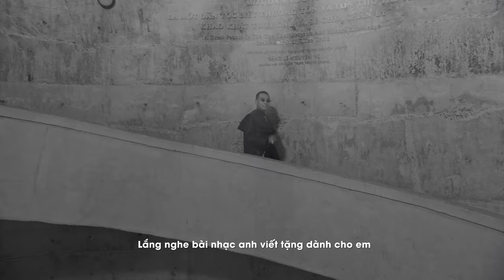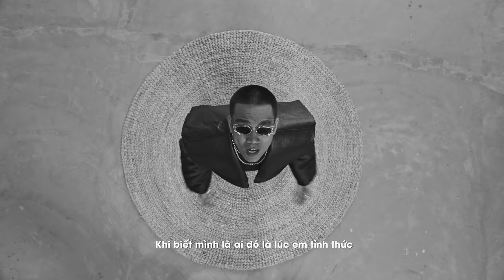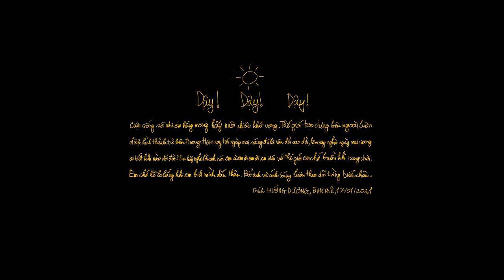HƯỚNG DƯƠNG - TRUNG NGUYÊN LEGEND X WOWY | OFFICIAL LYRIC VIDEO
MV Hướng Dương là sự hợp tác giữa Trung Nguyên Legend và Rapper Wowy. Thông qua MV Hướng Dương, Trung Nguyên Legend mong muốn khuyến khích giới trẻ hãy dám dấn thân, để thực hiện khát vọng, không chỉ “đổi đời” mình, mà còn góp phần tạo nên sự thay đổi của một thế hệ và đất nước.

Trung Nguyên Legend xin gửi lời cảm ơn chân thành nhất tới tất cả những người Anh Chị Em đã cùng nhau làm nên thành công cho MV Hướng Dương và mong rằng các bạn trẻ sẽ được tiếp thêm năng lượng để có thể dấn thân, nuôi dưỡng khát vọng lớn và đổi đời mình!
Cảm ơn Cộng đồng, các bạn trẻ đã luôn dõi theo, đồng hành cùng Hành trình Từ Trái Tim – Hành trình Lập Chí Vĩ Đại - Khởi Nghiệp Kiến Quốc của Tập đoàn Trung Nguyên Legend trong hơn 10 năm qua!

Lời bài hát HƯỚNG DƯƠNG

Rừng hoa kia đang bừng lên
Đón ánh nắng ấm áp sáng thêm
Mùa xuân đang tới gần hơn
Tỉnh thức những giấc mơ lớn hơn.

Lắng nghe bài nhạc anh viết tặng dành cho em
Hy vọng em thích khi em buồn mở ra xem
Anh muốn em thấy gương mặt em nở nụ cười
Em là đoá hoa nở đầy xinh tươi
Em hãy ghi nhớ lời anh nói bởi vì đây là sự thật
Cuộc đời này em sống một lần đừng có đánh mất
Em sinh ra trong sự mong chờ, lớn lên trong vòng tay
Cho đến tận bây giờ, đời của em là quý nhất
Mặt trời lên vì em hy vọng là em biết tận hưởng
Theo ánh sáng mà đi anh vững tin em biết đường
Có những lúc cúi đầu, có những lúc vươn
Tất cả chỉ là điệu múa, hất tung những giọt sương

Dậy dậy dậy / hất tung những giọt sương
Dậy dậy dậy / kiêu hãnh trong sự khiêm nhường
Dậy dậy dậy / trời đã sáng xuân đã sang
Dậy dậy dậy / mưa đã tạnh mây đã tan (x2)

Nếu như trên đường đi có lắm lúc gặp trắc trở
Đó chỉ là chi tiết ông trời muốn em bất ngờ
Giá trị của bản thân đó là do em định mức
Khi biết mình là ai đó là lúc em tỉnh thức

Cuộc sống sẽ như em hằng mong hãy nuôi nhiều khát vọng
Thế giới tạo dựng bên ngoài luôn được hình thành từ bên trong
Hôm nay tối ngày mai sẽ sáng đó là vận đổi sao dời
Hôm nay nghèo ngày mai sang ai biết khi nào Đổi đời

Em hãy nghe lời anh nói em à em ơi em ơi
Em đến với thế giới em chớ buồn khi rong chơi
Anh chớ hề lo lắng khi  em biết mình dấn thân
Bởi anh và ánh sáng luôn theo dõi bước chân

Thức giấc/ Sáng sớm/ Cố gắng/ Lấy nắng
Nhất quyết/ Bước tới/ Tắm dưới/ Chiến thắng
Lắm lúc/ Xác suất/ Có nếm/ Trái đắng
Bắt lấy/ Chính xác/ Ước muốn/ Trời ban.